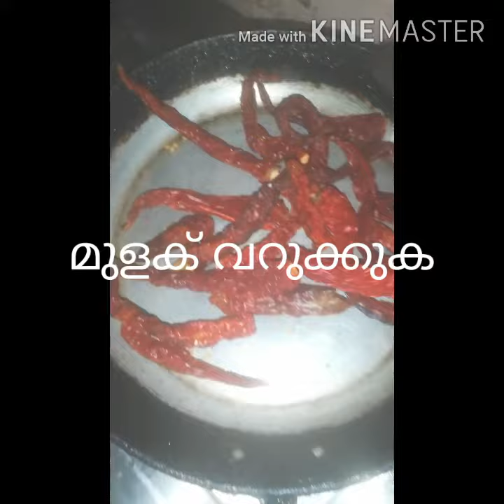അച്ചാർ പൊടി വീട്ടിലുണ്ടാക്കാം!| Home made Pickle Powder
Pickle